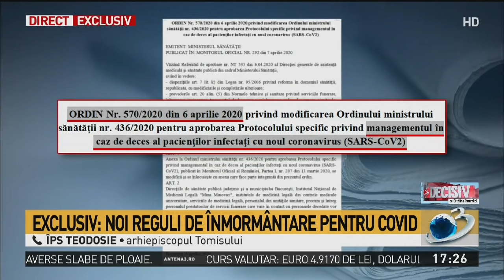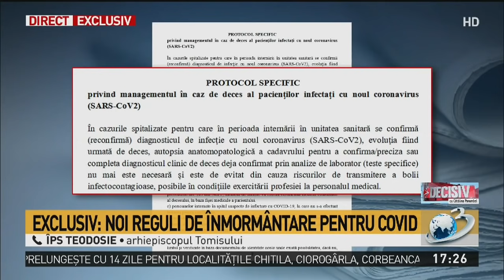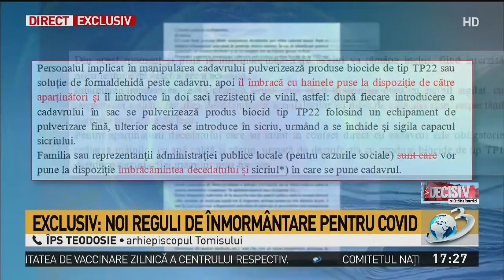Morții să fie tratați cu demnitate.Lipsa de respect să înceteze.Felicit pe dl. Opaschi-IPS Teodosie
Morții să fie tratați cu demnitate. Lipsa de respect, interes și afecțiune să înceteze. Il felicit pe dl. Opaschi pentru propunerile de a reda demnitatea celor adormiți - IPS Teodosie
IPS Teodosie a fost prezent la Antena 3 în emisiunea "Decisiv", realizată de Cătălina Porumbel, pe tema restricțiilor la adresa celor decedați de COVID.

Pentru a fi la curent cu noutățile, nu uitați să vă abonați 🔔 la acest canal, și să 👉 distribuiți ce vă place.
Va multumim 🙏!